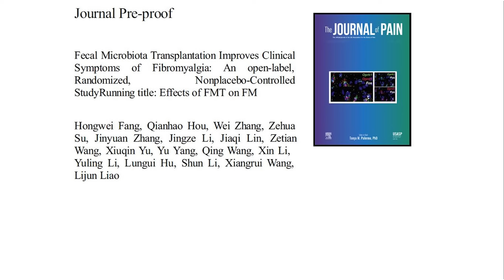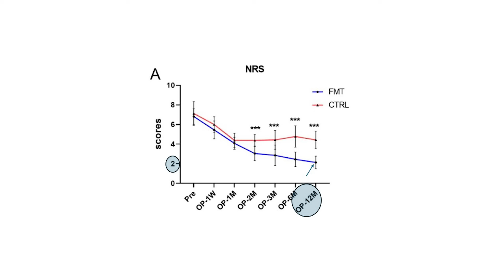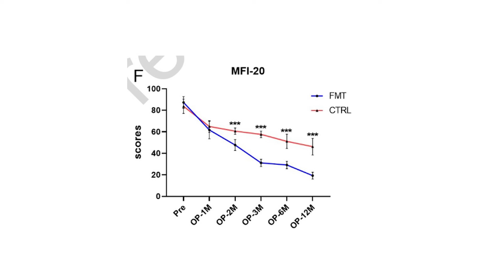016 - Could a fecal transfer abolish your chronic pain and fatigue?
A new study suggests that fecal microbiota transplantation (FMT) can significantly reduce fibromyalgia pain, fatigue, and mood problems. I want to share what I think about the study, and what needs to happen next. The link to the paper is below. I don't think the complete paper is open-access, but if you search the title with Google, you may find it posted somewhere. - Jarred Younger